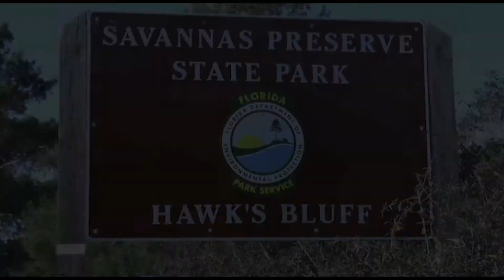World Wetland Day 2021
Martin County